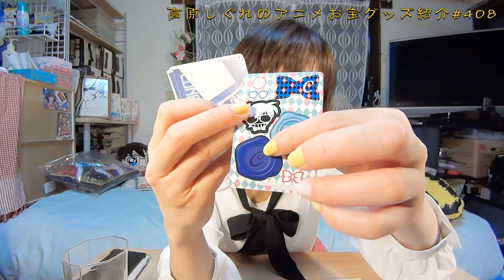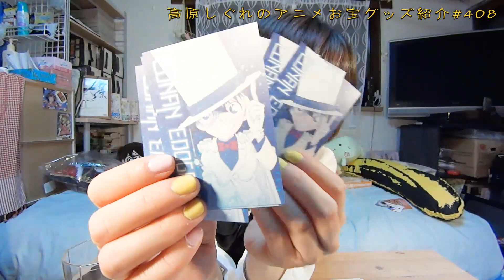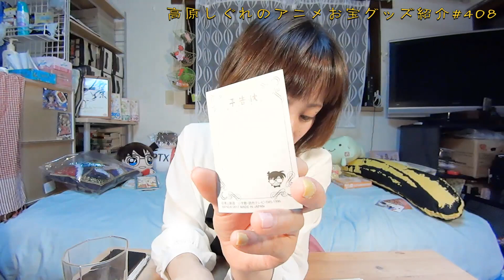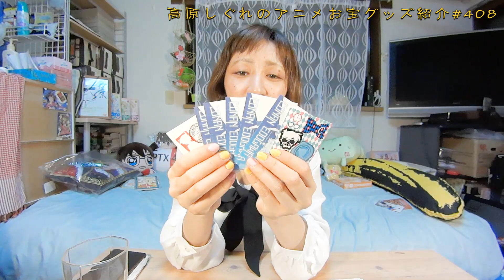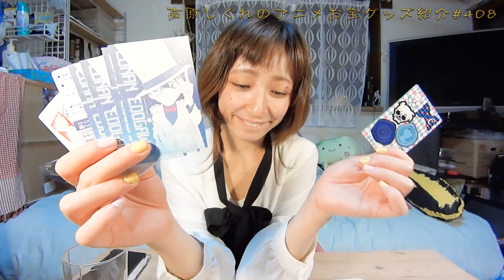《これ100円ってすごい!!!》アニメお宝グッズ紹介#408 【名探偵コナン ミニレターセット①】